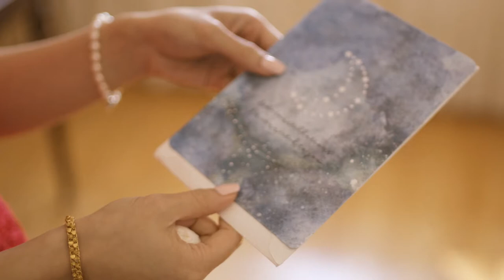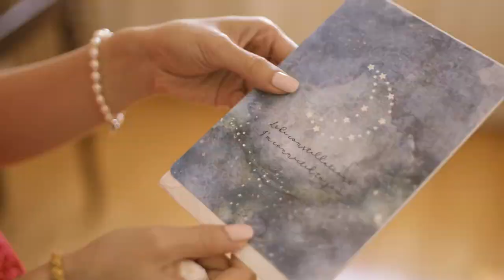Groom surprises Bride with a very touching card (Tim & Laurie)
Wedding Video (Tim & Laurie)

Hey everyone, this is a wedding film I shot for two very supportive individuals in my life. They were with me from the start when it just iterencei and nothing else. So, it's a great joy to see them get married and move on to a new chapter in their life.  This video also has a few of my favorite authentic wedding moments :)

Filmed with one camera and one man - Canon C100 Mark 2
rocking my trusty rokinon 35mm and Canon 10mm-18mm
Audio gear includes my MKE and TASCAM

Locations

Scarborough Bluffs